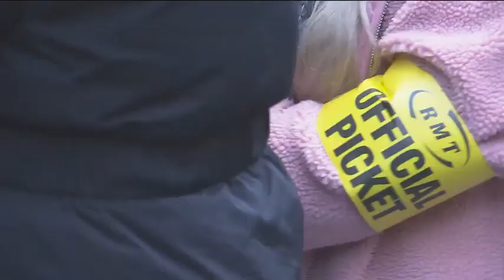230102 STV News at Six Pan Scotland